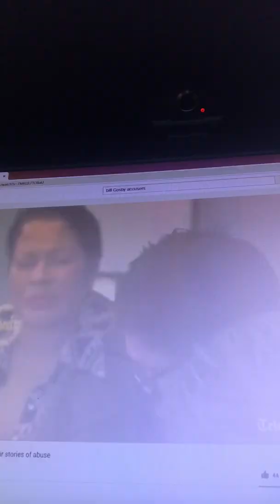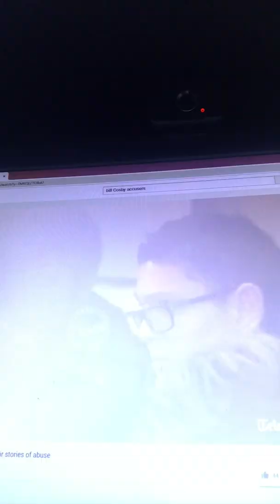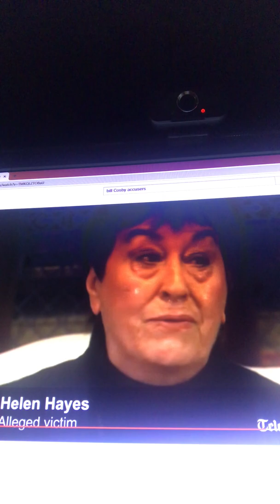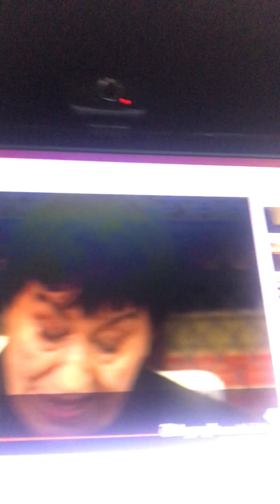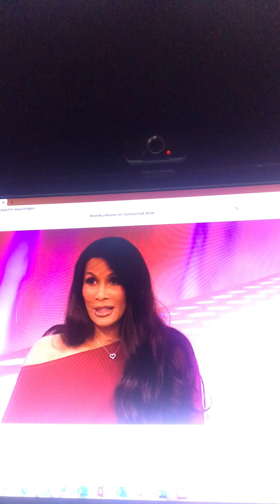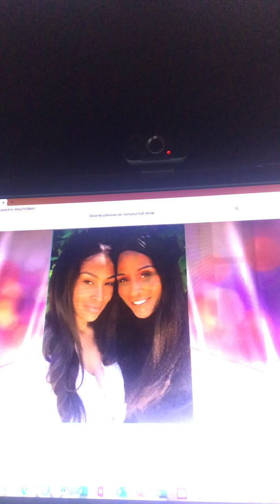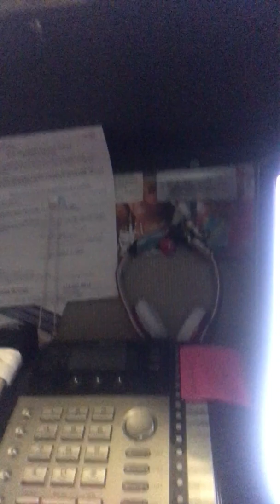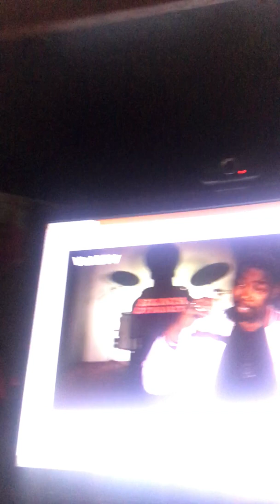Closet Chronicles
The Cosby Situation